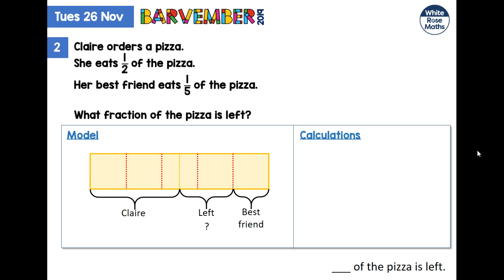W4, D2, Q2 (Barvember 2019)